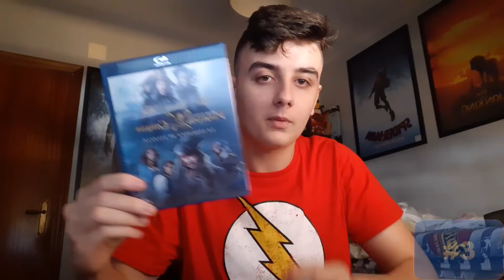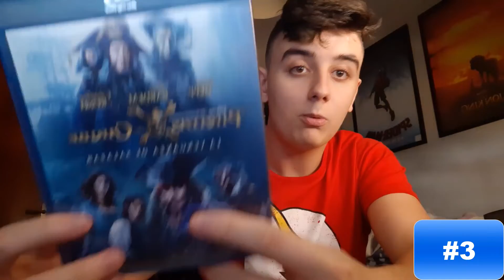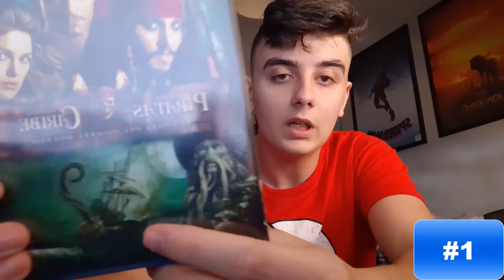TENGO QUE HABLAR DE PIRATAS DEL CARIBE... - Gollum Reviews